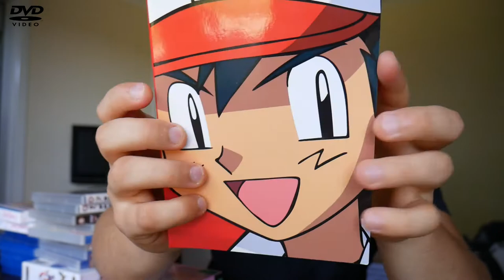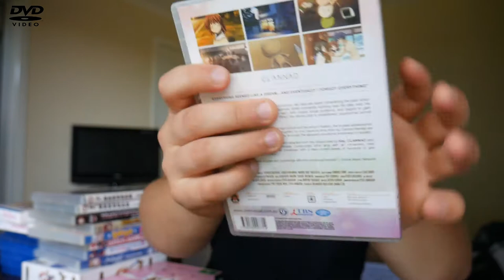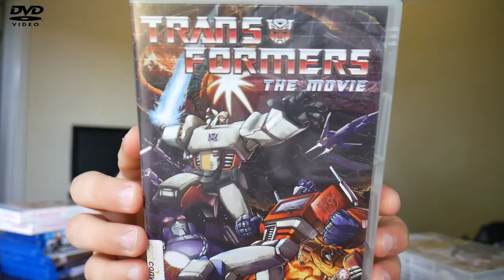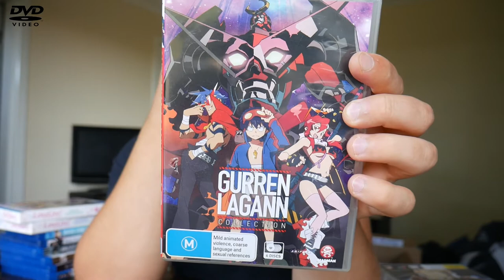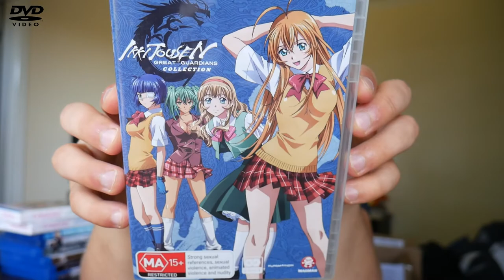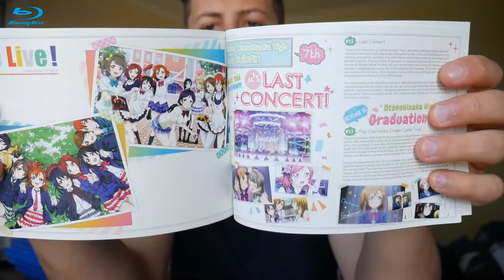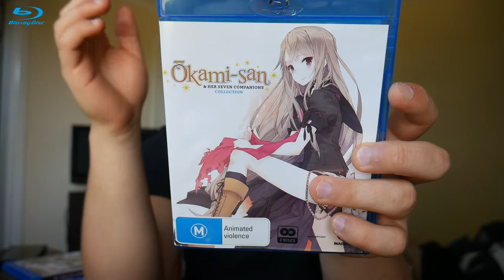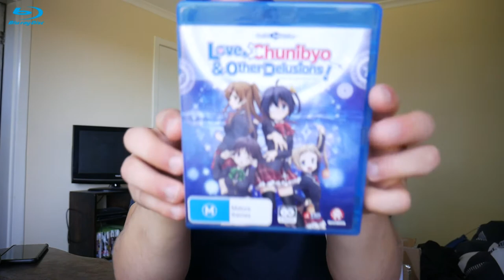Anime Gains Episode 7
Anime Gains returns after a 4 month hiatus, here's what i've picked up from 2017.